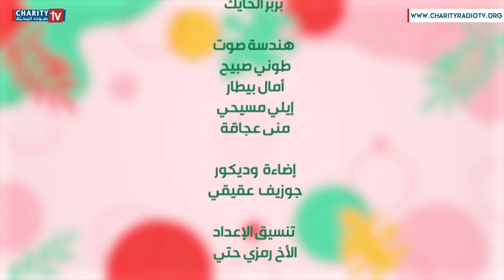إحتفال من تنظيم الكشاف الماروني فوج القديسة صوفيا، يومي ١٤و ١٥ تموز في الصفرا مع القائد إيلي بدران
هوانا هواك
برنامج صباحي يوميّ

ضيف الفقرة: القائد إيلي بدران
أمين العلاقات العامة لفوج القديسة صوفيا - الكشاف الماروني الصفرا